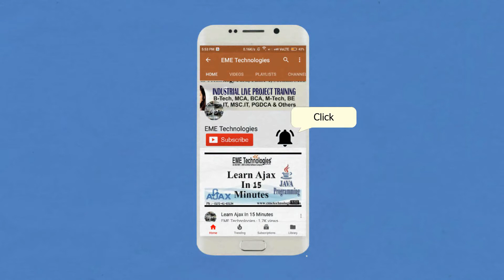Lovely Professional University Jalandhar - PHP Student | Dialyma Tech Solutions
lpu placement interview | lpu interview | how to crack final round of interview | php student management system | php interview questions in hindi | php interview question | how to crack technical round | php videos for beginners | php videos in hindi | php videos youtube | php videos download. | php training | how to crack technical support interview | six months training in mohali | 6 month | industrial training | chandigarh

Lovely Professional University Jalandhar Student PHP Technical Interview in Dialyma Tech Solutions.

how to crack interview for freshers?